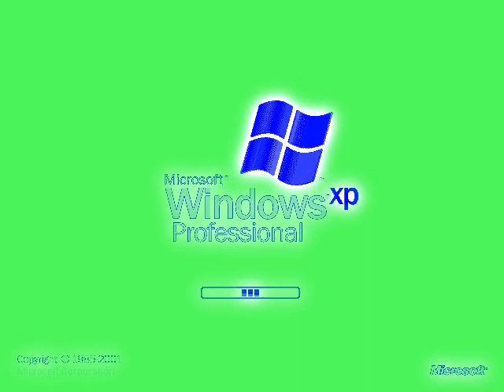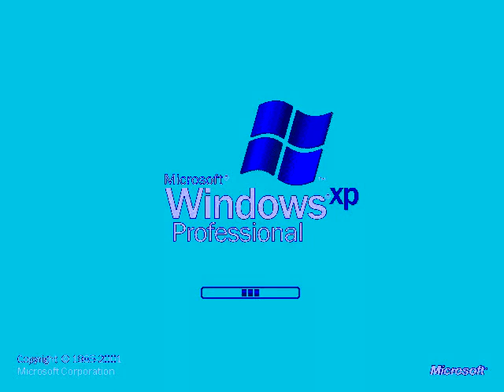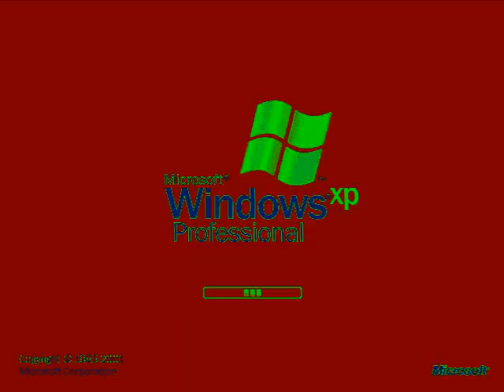Windows XP Professional Effects 8 (My Seventh Preview)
Here is a compilation of Microsoft Windows XP Professional effects with my seventh preview.

A list of Sony Vegas Pro effects with links to tutorial video:

1 (0th). Neutral